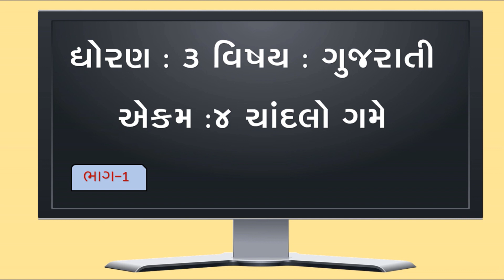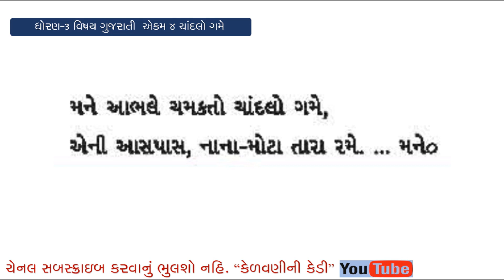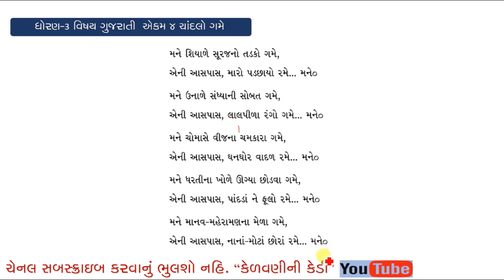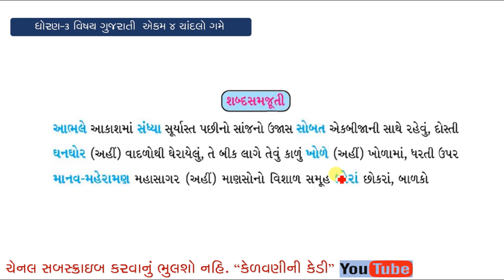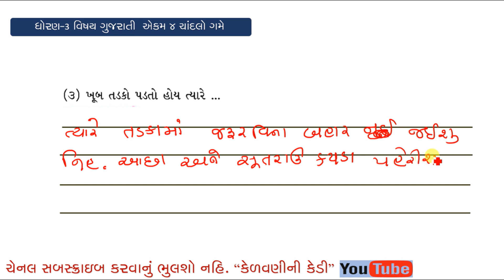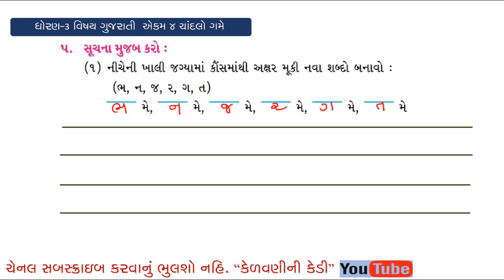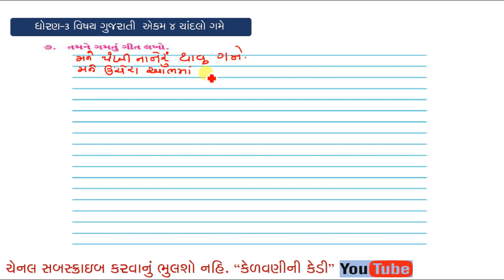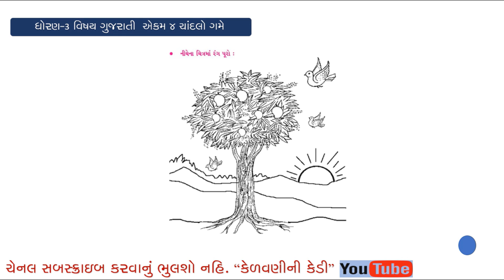GUJARATI STD 3 ॥ EKAM 4 || CHANDALO GAME